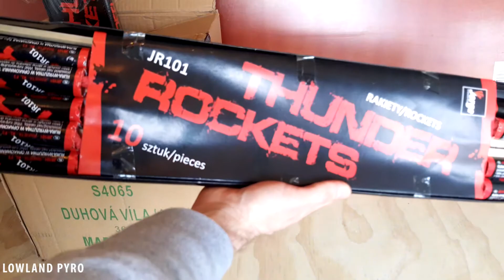JR101 Jorge Thunder Rockets Demo - *Titanium Salute* / Vuurpijl afsteken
Thunder Rocket from Jorge.
22 Grams per rocket with a nice titanium tail and salute.

Bought and lit them off during Christmas 2017 in the Czech Republic.

I hope you enjoyed the boom! If you did, I would appreciate a sub and like :)